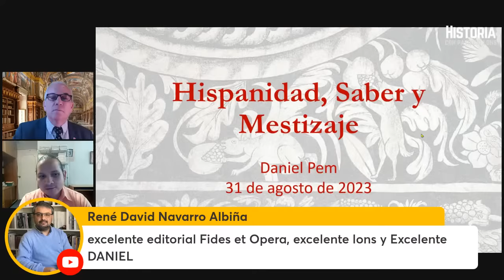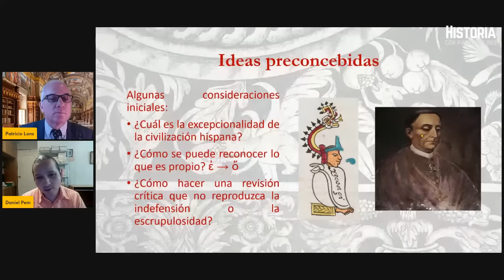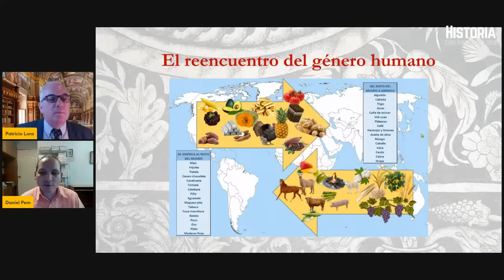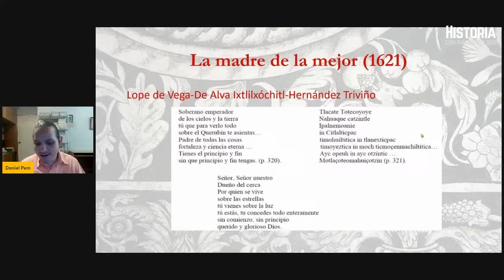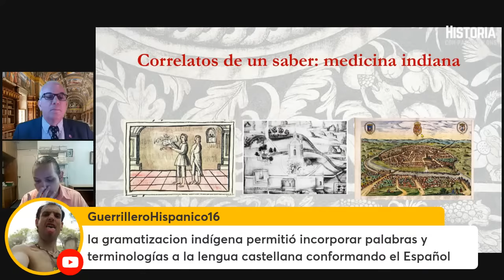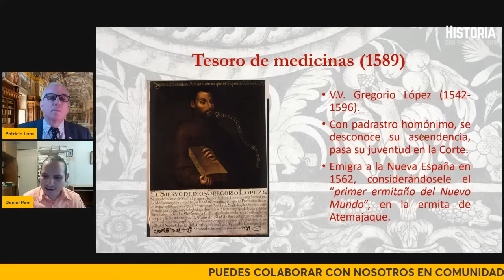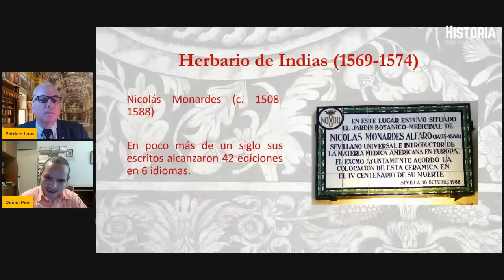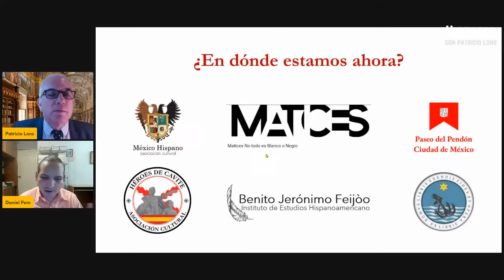Clase sobre Hispanidad, saber y mestizaje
Patricio Lons conversa con Daniel Pem sobre la hispanidad como civilizaciòn de mestizaje que permitiò un florecer de la cultura en América